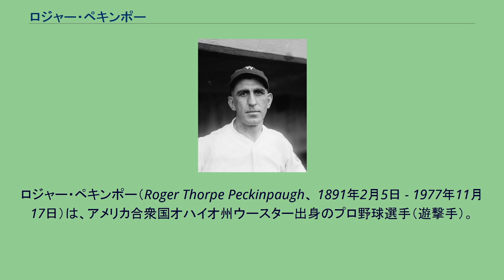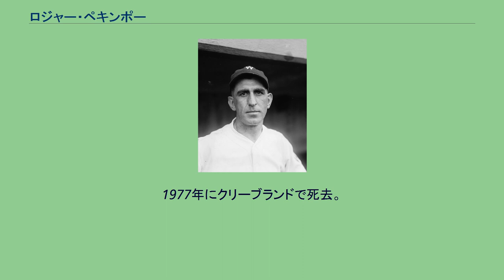ロジャー・ペキンポー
ロジャー・ペキンポー（Roger Thorpe Peckinpaugh、 1891年2月5日 - 1977年11月17日）は、アメリカ合衆国オハイオ州ウースター出身のプロ野球選手（遊撃手）。
1925年のアメリカンリーグ最優秀選手で、ヤンキースでは長くキャプテンを務めた。
1910年にクリーブランド・ナップスに入団し、主に守備要員として試合に出ていた。
1912年には70試合に出場したが、翌年は殆ど試合に出る機会がなく、同年5月にニューヨーク・ヤンキースにトレードに出された。
ヤンキースでは1914年からレギュラーの遊撃手となり、この年からヤンキースのキャプテンを任される。
この年に500補殺を記録するなど主に守備の面で活躍し、同年9月以降は監督も兼任した。
ヤンキース在籍中の1921年までの間に、ペキンポーは遊撃手としての補殺数でリーグ最多を3度、また併殺数リーグ最多を2度記録している。
打つ方では目だった活躍はなかったが、1919年に自身唯一の打率3割（.305）を記録した。
1921年、ペキンポーは一度レッドソックスにトレードに出され、その後レッドソックス、セネタース、アスレチックスの間の三角トレードでワシントン･セネタースに移籍し、ヤンキースのキャプテンはペキンポーからベーブ・ルースが受け継ぐことになる。
セネタースでは1923年に510補殺と105の併殺（いずれもリーグ最多）、また打つ方では40もの犠打を記録するなどチームを引っ張り、翌1924年のセネタース初のリーグ優勝とワールドシリーズ制覇に貢献する。
1925年にはセネタースをリーグ2連覇に導き、ペキンポーはこの年の最優秀選手に選ばれた。
しかし2連覇をかけた1925年のワールドシリーズでは、7戦で計8つものエラーをしてしまったことが響き、セネタースはパイレーツの前に敗退した。
ペキンポーは1927年まで選手を続け、引退後はインディアンスの監督に就任した。
監督を退いた後は、インディアンスのゼネラルマネージャー及び球団代表を務めた。
1977年にクリーブランドで死去。